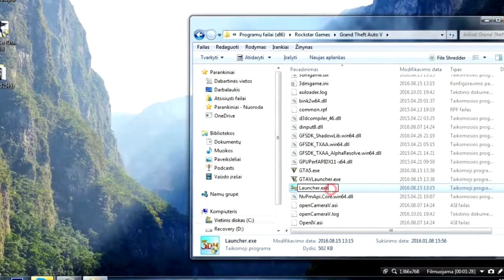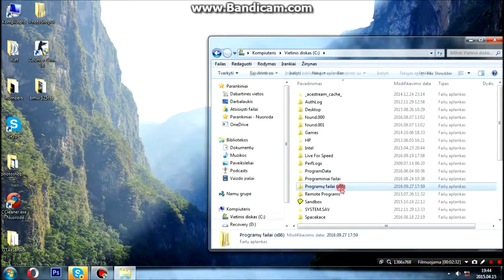GTA V Activation Required Error FIX! FULL GUIDE [TUTORIAL]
How to Fix GTA Activation Required error (an internet connection)

For Another Important Relative Class of keys : go to this link Thankyou!